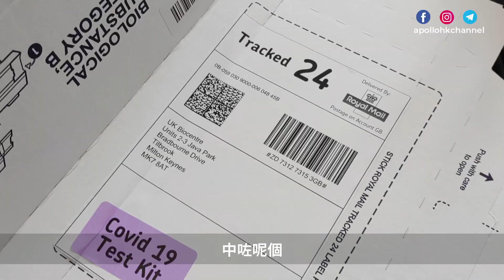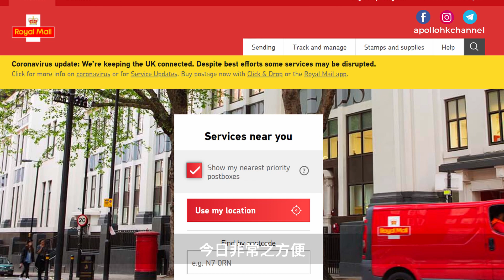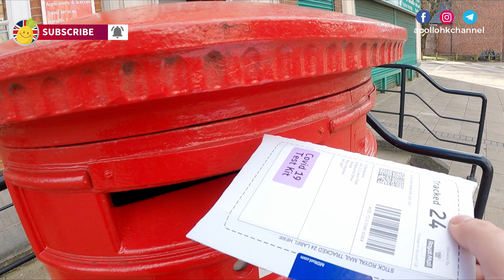出門放風 投寄檢測包 | 在英波羅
到步第8日, 做第2次檢測
可以出外投寄
順便放風一下